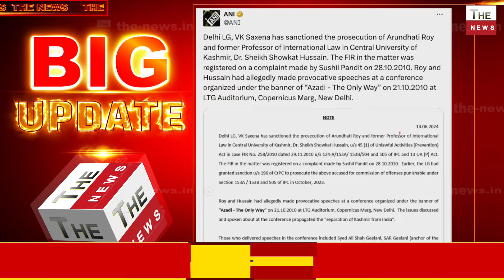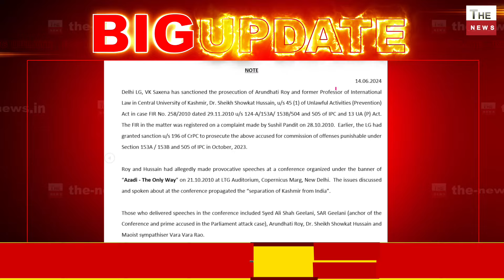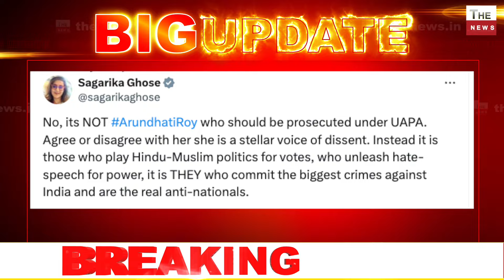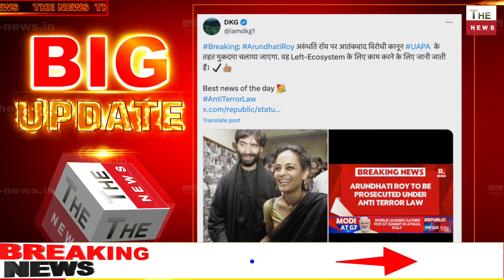बड़ा एक्शन Arundhati Roy पर चलेगा UAPA केस अरुंधति ने कहा था कश्मीर भारत का हिस्सा नहीं